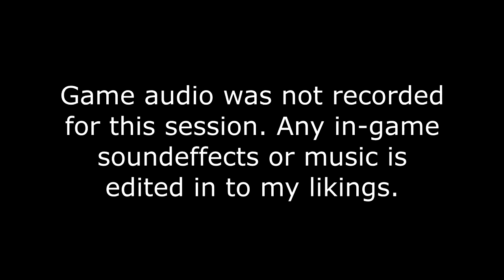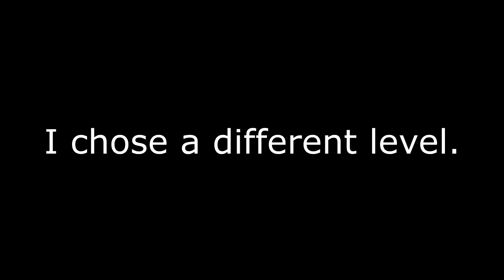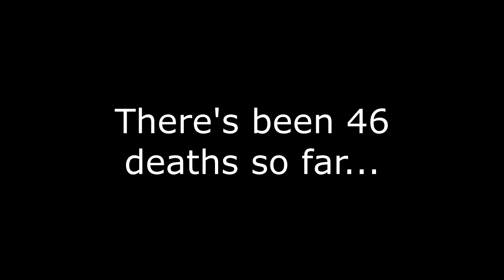Aquatic Ball Busting [Super Monkey Ball Deluxe]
I'm really holding out for this title to be attractive to viewers, it's gotta be good. I made a joke about male genitalia and everything. Anyways it's monkey ball